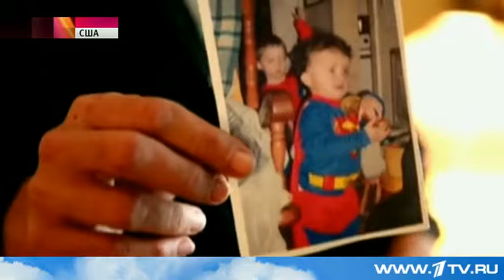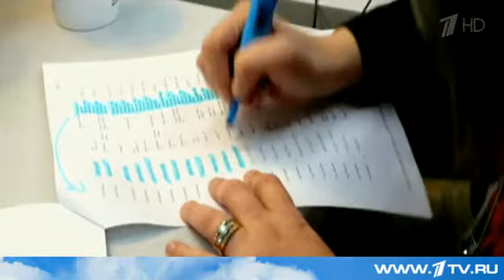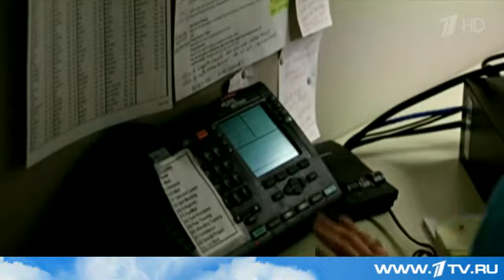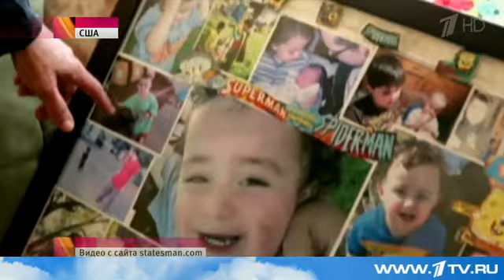В США опубликованы результаты шокирующего журналистского расследования деятельности органов опеки.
Американские журналисты провели  расследование  случаев  жестокого обращения с детьми. Результаты шокировали всю страну - оказалось, что органы опеки скрывали смертельную статистику, чтобы снять с себя ответственность в трагических случаях.